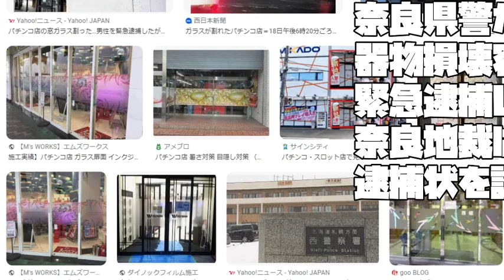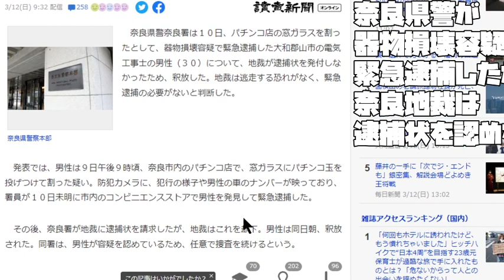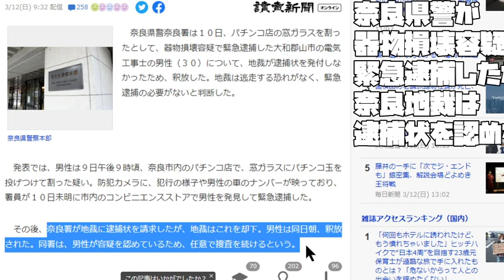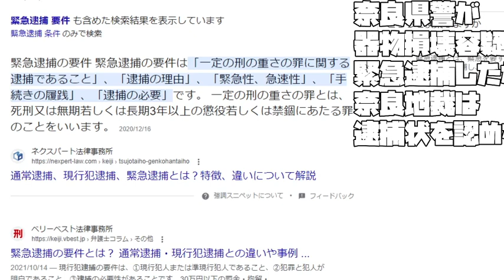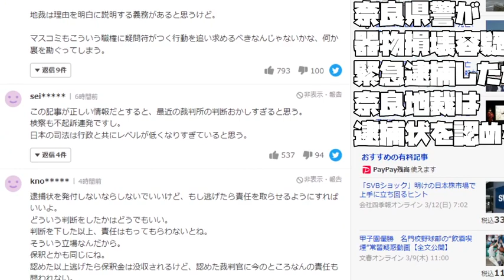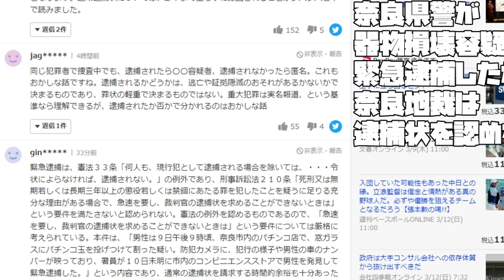【あたおかやしま】奈良県警が 器物損壊容疑者を 緊急逮捕したが 奈良地裁は 逮捕状を認めなかった話【警察不信】【 2023 03 12 16 54 23】